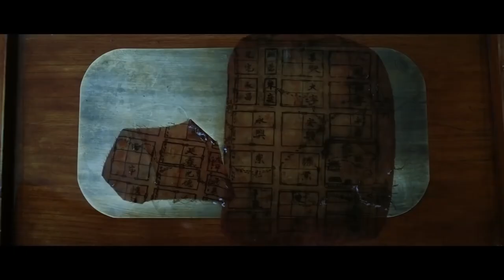En Uzun Gün l Para Atıyor l The Longest Day in Chang'an l Jackson Yee l 长安十二时辰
MS 744, Chang'an, Tang İmparatorluğu'nun kozmopolit kalbi. Yenilmiş bir Orta Asya krallığının kalıntıları, Fener Festivali sırasında planlı bir saldırı için dünyanın en büyük şehrine sızdı. Bu arada, mahkeme iç çatışmalarla doludur. Yaşlanan İmparator'un festival sırasında Sağ Şansölye'nin naipliğini ilan etmesi ve genç sevgilisiyle dağlara çekilmesi bekleniyor. Sağ Şansölye naip olursa, reformist Veliaht Prens tahttan indirilme veya daha kötüsü olma riskiyle karşı karşıya kalır. Genç bir Taocu rahip ve Veliaht Prens'in müttefiki olan istihbarat şefi Li Bi'nin hem saldırıyı hem de naipliği önlemek için yalnızca 24 saati vardır. Casusları yakalamaya yönelik başarısız bir girişimin ardından Li Bi ve ekibi, bir savaş gazisi, sevilen polis şefi ve son doğrudan amirinin katili olan idam mahkumu Zhang Xiao Jing'in hizmetlerini arar.

Dizi Oyuncuları; Lei Jia Yin , Jackson Yee